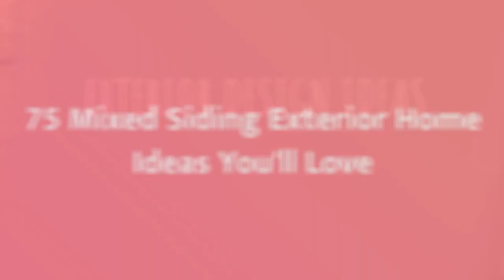75 Mixed Siding Exterior Home Design Ideas You'll Love ⭐️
0:00:00 - Intro
0:00:12 - Mixed Siding Exterior Home Design Ideas You'll Love: Inspirations 1 to 25
0:03:01 - Mixed Siding Exterior Home Design Ideas You'll Love: Inspirations 26 to 50
0:06:02 - Mixed Siding Exterior Home Design Ideas You'll Love: Inspirations 51 to 75